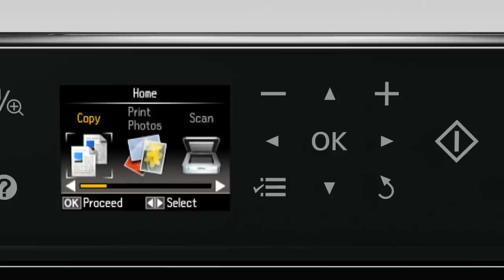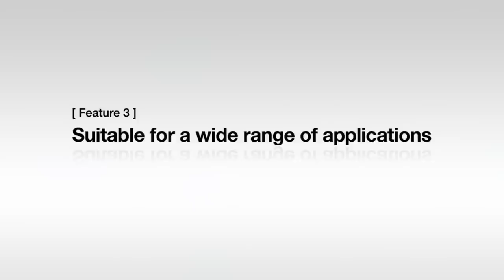L850 Ink Tank System Photo Printer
The Epson L850 3-in-1 photo printer delivers borderless prints at unbeatable page yield and savings. Imaging enthusiasts and professionals can also look forward to the 6-colour ink tank system, presenting vibrant printing quality and unrivalled performance at a remarkably low cost.